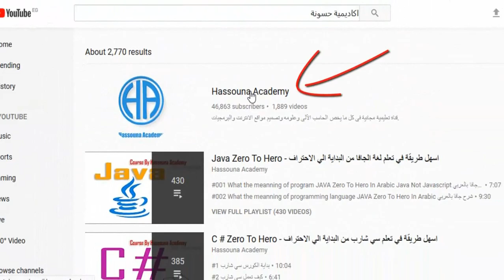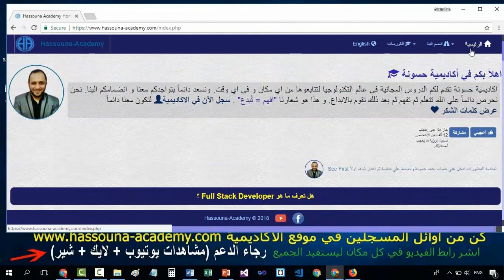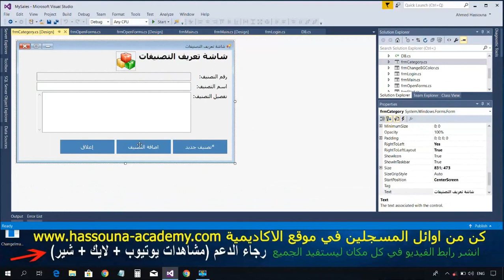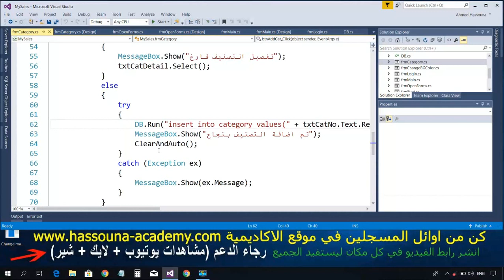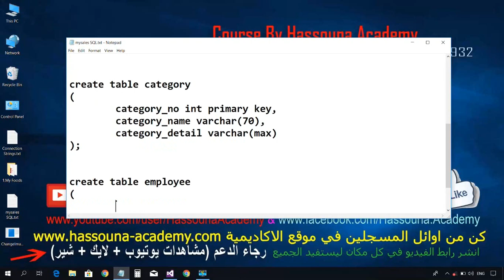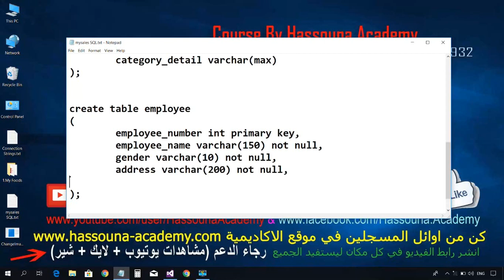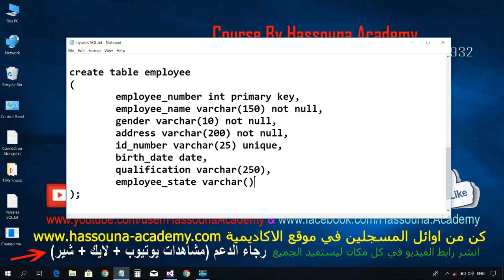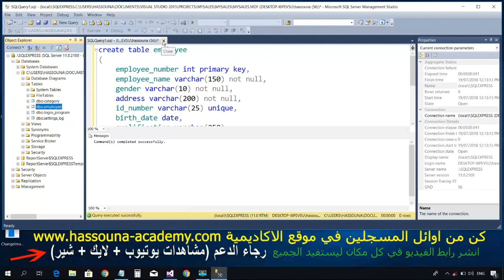#821 C# برنامج المبيعات DB Examples C SHARP امثلة قواعد البيانات تعليم سي شارب جدول الموظف